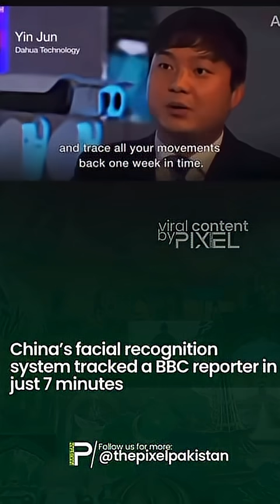China’s advanced facial recognition tech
China’s advanced facial recognition tech shocked many after it located a BBC reporter in just 7 minutes showing how powerful (and a bit scary) modern surveillance systems have become.